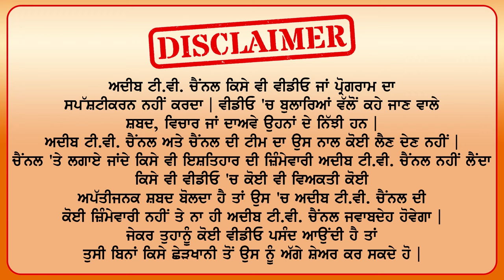Mr Mrs Gill Interview|| Deep Matharu Sister And Jija || Batala Vogger || Lifestyle|| Adeeb TvChannel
Mr Mrs Gill || Deep Matharu Sister And Jija || Batala Vogger || Lifestyle|| Adeeb Tv Channel

mr gill, mr mr gill, mr mrs gill, deep matharu sister, deep sister, deep matharu sister and jija
punjabi vlogger, punjabi vlog, punjab blogger
vlogeer, vlog, deep matharu